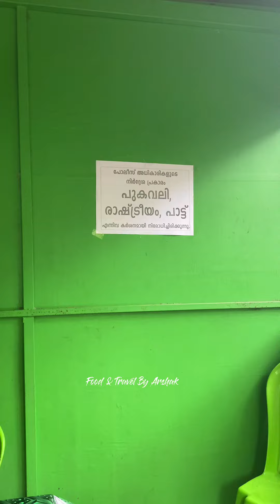കുമരകത്തെ ഒരു അടിപൊളി ഷാപ്പ് 😋,Toddy Shop In Kumarakom,Kerala | Kottayam , Food Spot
ഊണ് - 80 rs
കപ്പ - 30 rs
ഞണ്ട് - 280
കരിമീൻ - 405 (as per size)

Kilikkoodu Toddy Shop and family restaurant

JC9J+7QH, Vayitharamattom, Kumarakom, Kerala